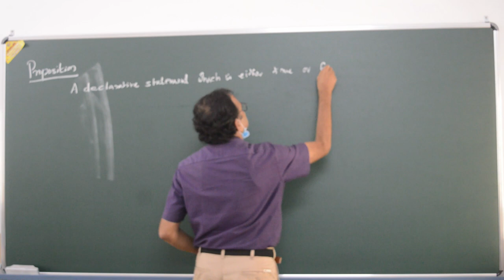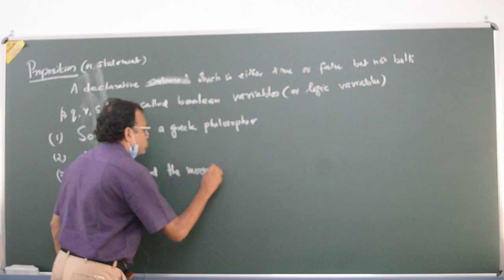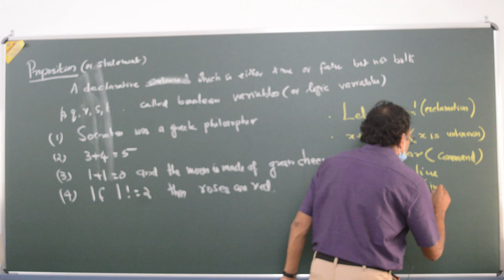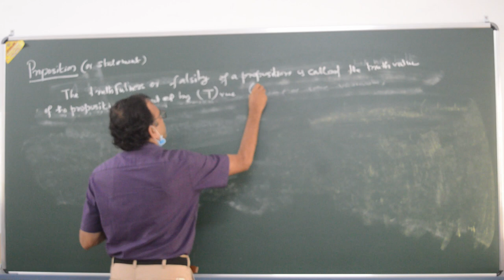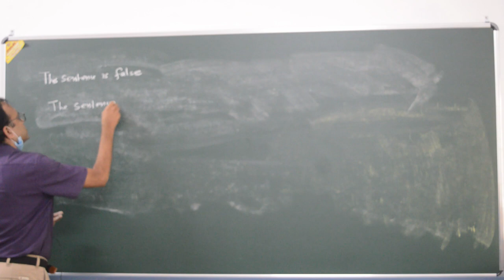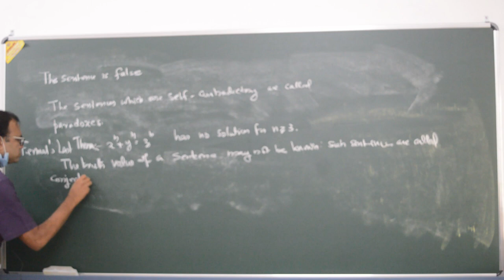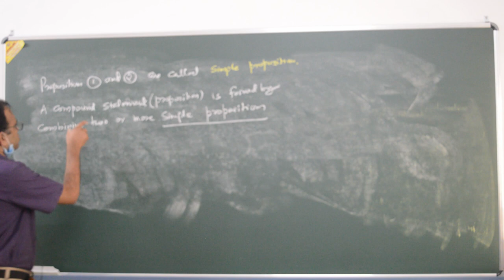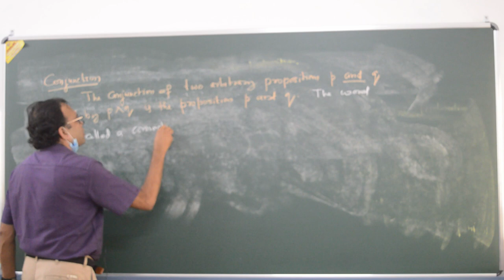A topic on Logic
This lecture is for 1semester B.Sc Mathematics Students of University of Calicut.  Discussion is on Proposition and conjunction.